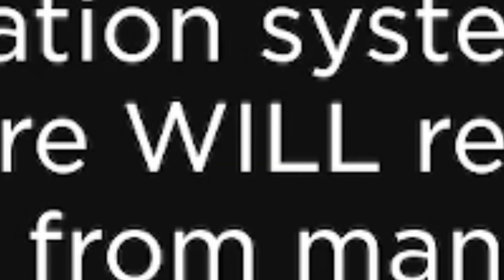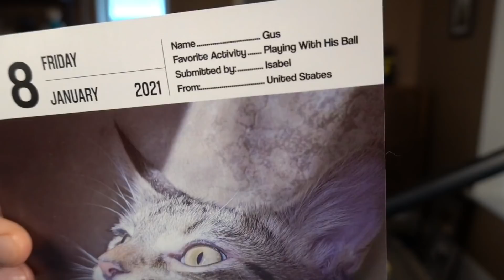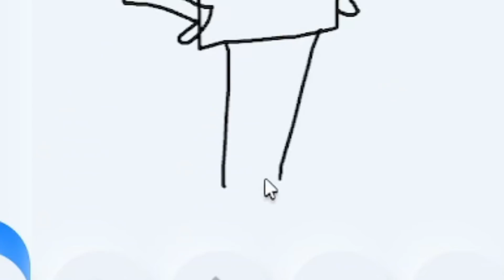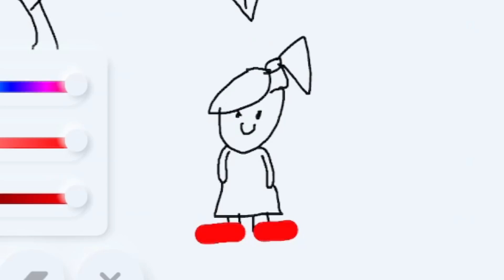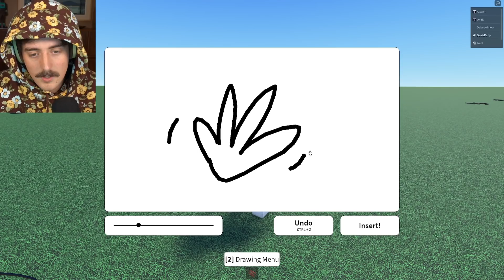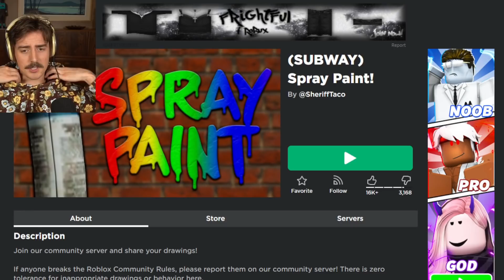This Roblox game lets you draw ANYTHING..